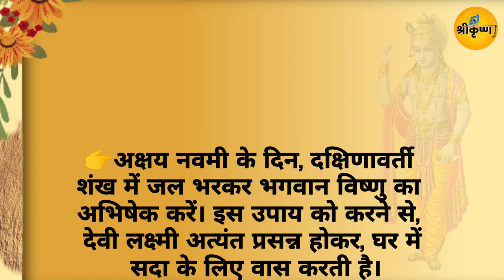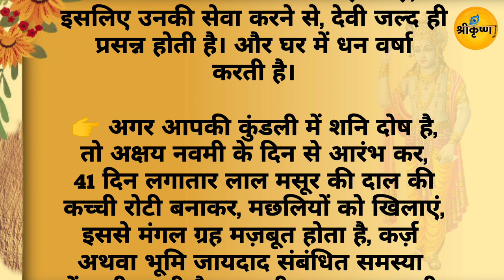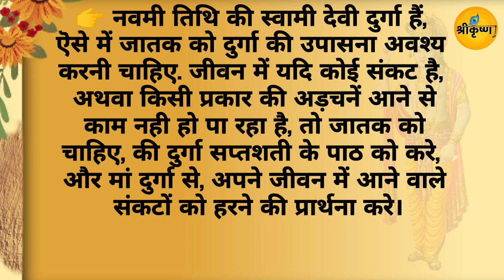अक्षय नवमी पर जीवन की कठिनाइयों में कमी लाने के उपाय | Shrinathji Yamunaji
queries answered are:-

Akshay navmi ke upay
Mangal dosh dur karne ke upay
Shani dosh dur karne ke upay
Akshay navmi par kya kare aur kya na kare